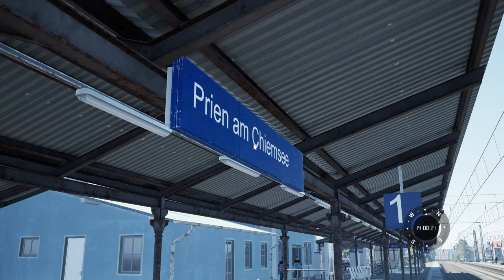Die Chiemseebahn | Straßenbahndampflokomotive | TRAIN SIM WORLD 4 #61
"Es gibt keine deutschen Dampfloks im TSW" ist ein Satz, der nicht mehr uneingeschränkt richtig ist. Was genau es mit der Chiemseebahn auf sich hat, gucken wir uns hier an!

Zug: "Laura" von der Chiemseebahn (DTG)
Strecke: Salzburg-Rosenheim (DTG)

Transparenz:
1. Stellt mir DTG DLCs zu Verfügung?

2. Werde ich dafür bezahlt, Werbung zu machen?

3. Bin ich gezwungen, Werbung zu machen?

4. Ist meine Meinung über DLCs noch objektiv?

2ZK4fUqv8CJFukjSVQJ2iIMXmKPW4w/edit